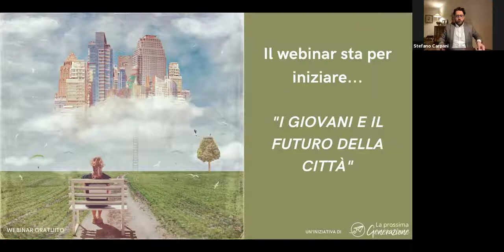"I giovani e il futuro della città": Ermete Realacci, Chiara Bisconti, Chiara Liso e Stefano Carpani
La pandemia ha travolto le nostre vite, mettendo in discussione tutte le nostre abitudini e amplificando le tensioni latenti che erano già presenti nelle nostre società. Improvvisamente ci siamo ritrovati a vivere isolati, con poche interazioni sociali e limitati contatti umani. Le nostre città, luogo per eccellenza della socialità e della vita comune, si sono spente e svuotate. I giovani si sono improvvisamente ritrovati in home working, privati dell’opportunità di edificazione di quel capitale sociale fondamentale per diventare persone adulte. Questa pandemia sfida proprio loro, i giovani, a ripensare nuove modalità relazionali verso gli altri e verso il tessuto urbano perché possano essere i veri protagonisti di una stagione di rinascita.

Noi proveremo a offrire qualche scintilla grazie a questo webinar, nel quale guarderemo ai giovani e al loro rapporto con la città del futuro, alla luce dei numerosi stimoli innovativi che questo periodo ci sta offrendo. Guarderemo a Milano, nel contesto della Milano Digital Week e ci chiederemo:

qual è il futuro della città, intesa sia come urbs che come civitas?

Come vivono i giovani nella città oggi, tra home working, home schooling e le difficoltà quotidiane giá note prima della pandemia?

E quali caratteristiche dovrebbe avere la città del futuro affinché sia ecologica, equa, solidale, sostenibile e generativa?

Dialogheremo insieme alle voci autorevoli di Chiara Bisconti, attuale Presidentessa di Milano Sport, e assessore al benessere, qualità della vita, sport e tempo libero, risorse umane, tutela degli animali, verde e arredo urbano presso il Comune di Milano durante l’amministrazione guidata dal sindaco Pisapia, Ermete Realacci, attuale presidente di Symbola, fondatore e presidente onorario di Legambiente, deputato della Repubblica Italiana presso la Camera dei Deputati tra il 2001 e il 2018, promotore e firmatario della legge sugli ecoreati, che introduce i reati ambientali in Italia e Chiara Liso, architetto presso Lombardini22. Modera l’incontro Stefano Carpani.